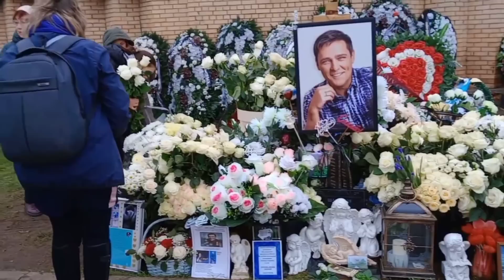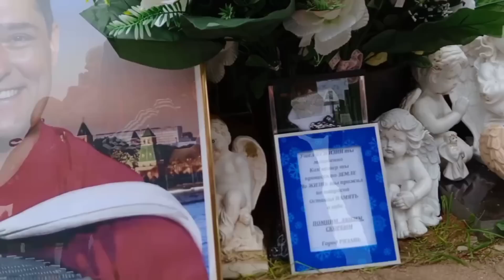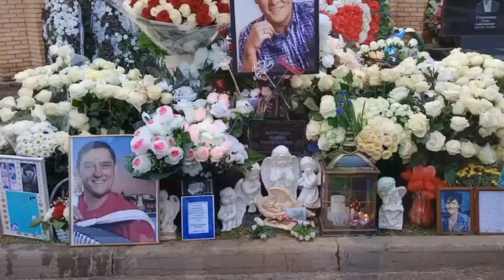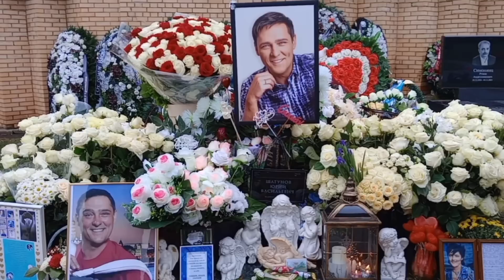Поклонники на могиле Юрия Шатунова сегодня / Троекуровское кладбище 23.10.22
Видео обзор на могиле Юрия Шатунова с Троекуровского кладбища Москвы
сегодня 23.10.22
Поклонники посетили и почтили память легендарного артиста - Юрий Шатунов экс солиста группы Ласковый май
Четыре месяца прошло со дня его смерти
Напомним, что Юрий Шатунов умер на ночь 23.06.22, причина смерти неизвестно